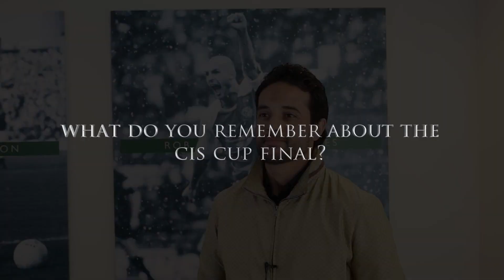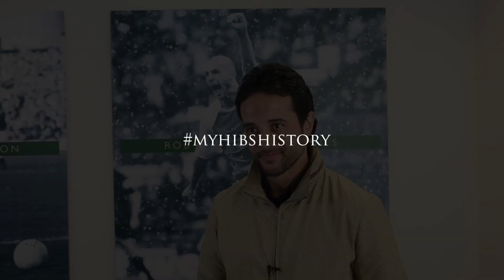My Hibs History: Football Memories - Merouane Zemmama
10 years on from the 5-1 victory against Kilmarnock in the CIS Cup, Merouane Zemmama caught up with the Hibs Historic Trust sharing his memories of that day at Hampden, what he remembers about coming to Hibs and how it felt to score against Hearts.

The Hibernian Historical Trust protects, preserves and celebrates the rich history of Hibernian Football Club.